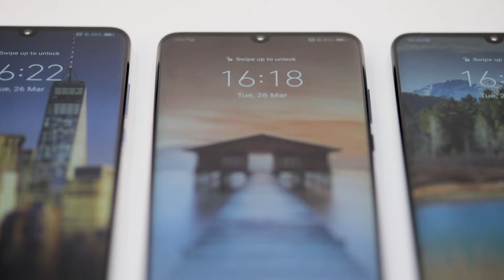Huawei présente le nouveau P30 et P30 Pro à Paris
Plus d'infos sur proximus.be/huaweiP30